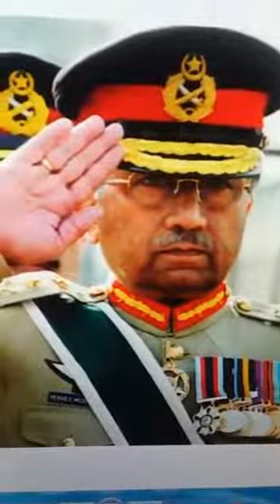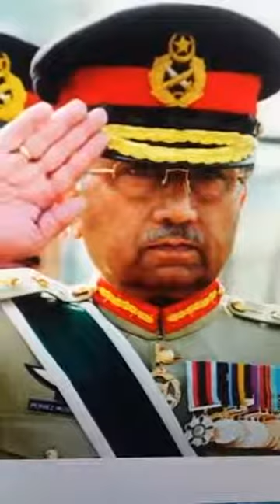Mushrraf Gadar Qarar...!